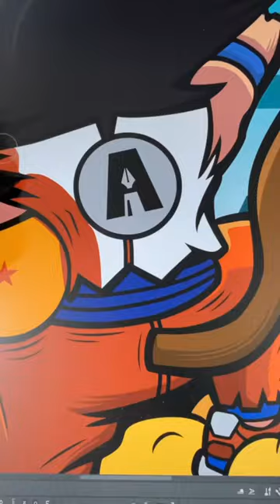Goku Has Never Kissed His Wife?! 🤯 Wow!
Here's some Baby Goku Dragon Ball Z Digital Artwork by Anderson Bluu. In the video, Anderson Bluu shares a fun Goku Anime fact that most people don't know.